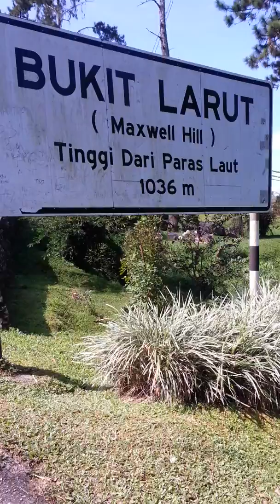Maxwell Hill in Taiping6